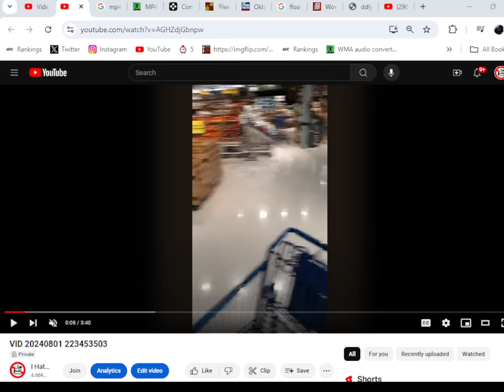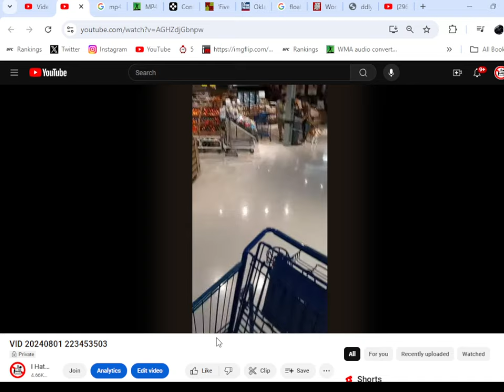A Pitbull In Meijer Grocery Department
Dog #2 in the same Meijer.
Please share.  @meijer